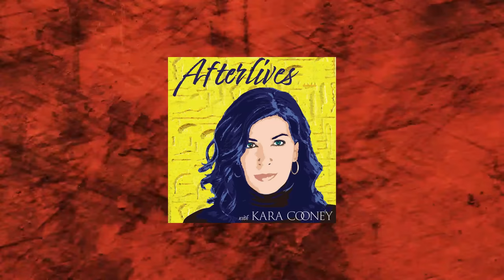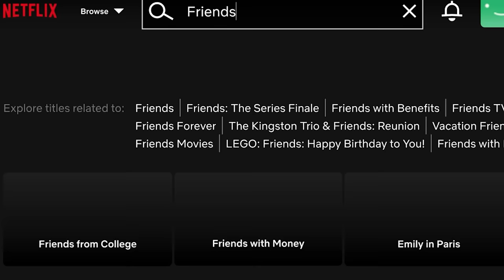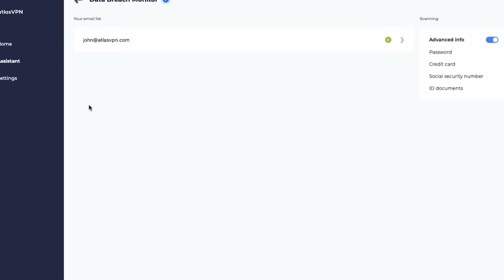Parallels Between Osiris and Jesus | Egyptologist Dr. Kara Cooney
📌Thumbnail by James G. Riley, TELENIKON on YouTube.

👉Sign up for Dr. Bart D. Ehrman's course on the scribal corruption of scripture!

👉Sign up for Dr. James D. Tabors course on Jesus and the Dead Sea Scrolls!

👉Sign up for Dr. Robyn Faith Walsh's course on Paul The Apostle!

👉Sign up for Dr. Kipp Davis's course on the Real Israelite Religions!

👉Sign up for Dr. James D. Tabors course on the Gospel of Mark!

👉Sign up for Dr. Dennis MacDonald's course on the Gospels and Greek Poetry!

👉Sign up for Dr. M. David Litwa's course on Mystery Cults!